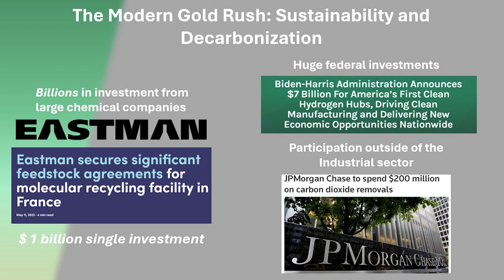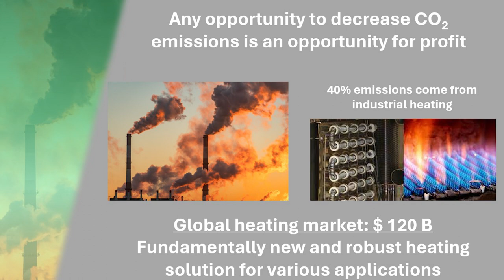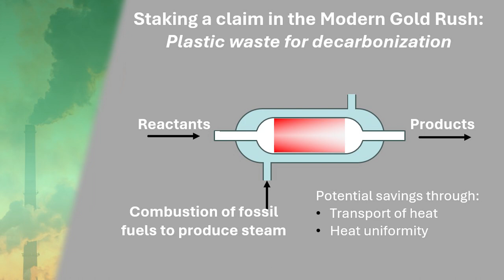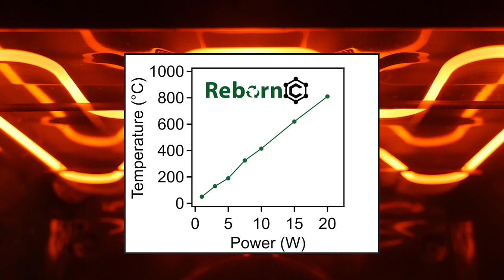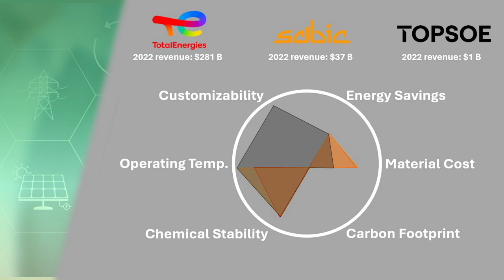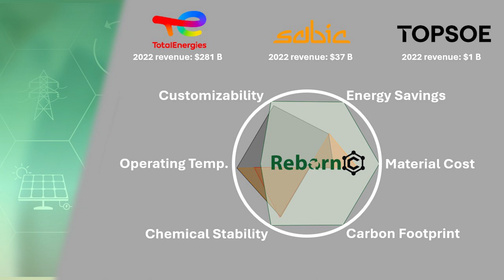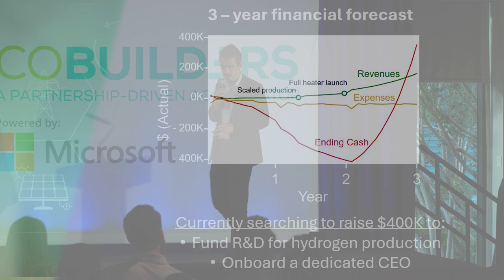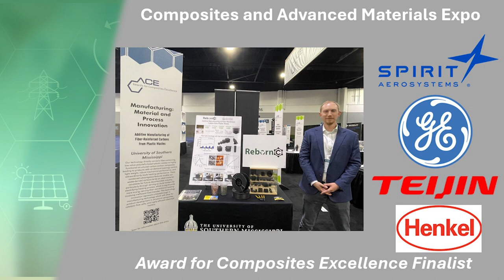CoBuilders Pitch Day 2023: RebornC - Mark Robertson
RebornC aims to address climate challenges by reimaging what is possible with plastic waste. Specifically, a cost-effective and energy-efficient technology unlocks the power of plastic wastes, enabling their use for decarbonization and micropollutant removals.